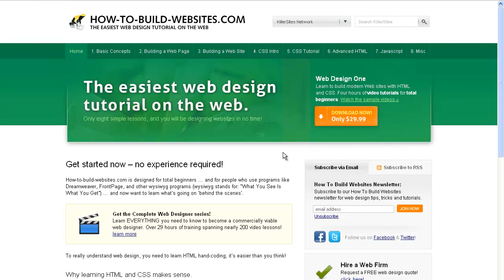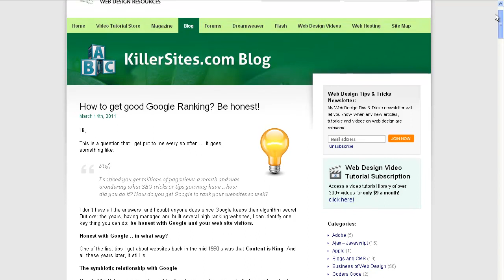How To Get Good Google Ranking - Be Honest!!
I outline some of the basic principles that I've been using for years now that keeps me in Google's good graces. I blogged about this

Stefan Mischook